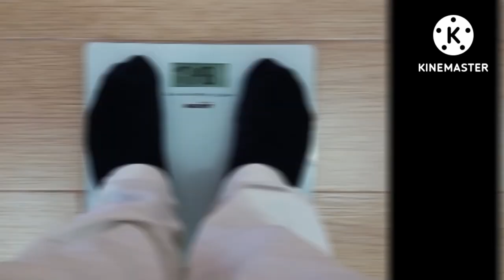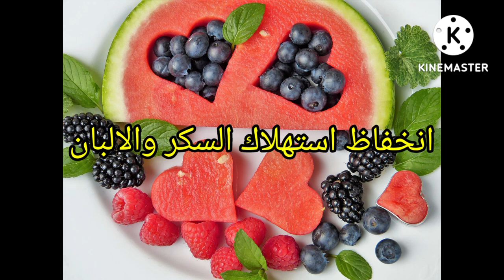اسرار اليابانين في اكتساب الصحه واللياقه البدنيه/والعيش بلا امراض/ افضل نظام صحى لاتفوتوه💓🇯🇵🙂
انا شعاري في هذه القناه هو الافاده قدر المستطاع ومن كل بلد ليس فقط نستمتع بجمالها او نتعرف عليها كذلك نتعلم منها شى يفيدنا ويغيبر حياتنا للافضل ففي هذا الفيديو  قدمت التجربه اليابانيه في النظام الصحى للعيش حياه مريحه  نظام صحى سهل و اقتصادي وصحى بدون معاناه واي شخص يستطيع تطبيقه لاكتساب الصحه واالتخلص من الوزن الزايد ومكافحة الشيخوخه فكوكب اليابان ديما يدهشنا باسراره
خسارة الوزن تجاعيد الوجه
كريم مضاد للشيخوخة
سوف يمحو هذا الزيت كل التجاعيد الموجودة على وجهك والرقبة
زيت سحري طبيعي لازالة التجاعيد الى الابد
مكافحة الشيخوخة
طريقة الحصول على بشرة خالية من التجاعيد؟
كريم سحري يزيل التجاعيد نهائيا
ستختفي التجاعيد فورا
حتى لو عمرك 70 ضعيها على التجاعيد
كريم الارز المضاد للشيخوخة
تخلصي من التجاعيد العميقة حول العين حتى لو تجاوزتي 50 سنة
علامات الشيخوخة
ماسك ازالة التجاعيد
مكافحة الشيخوخة والتخلص من التجاعيد
ازالة تجاعيد الوجه
التجاعيد تحت العين
كريم لمكافحة الشيخوخة والتجاعيد
تجاعيد
التخلص من التجاعيد
علاج إزالة التجاعيد مكافحة الشيخوخة ، البوتوكس المنزل
ازالة التجاعيد نهائيا
ازالة التجاعيد من الوجه
ازالة التجاعيد حول العين
إزالة التجاعيد ، مكافحة الشيخوخة
وصفات لمحاربة الشيخوخة و التجاعيد
علاج التجاعيد
إزالة التجاعيد
محاربة الشيخوخة
ازالة التجاعيد
مهما كان عمرك
ستجعلك أوراق الغار🌿ونشا الذرة🌽فتاة تبلغ من العمر 16 عامًا
وصفات سريعة
مكون أقوى من البوتوكس
يشد الوجه
تجاعيد البشرة المترهلة
إنقاص الوزن
تنحيف
شد البطن
تخسيس
إزالة تجاعيد

انقاص الوزن
خسارة الوزن بسرعة
خسارة الوزن خلال شهر
خسارة الوزن دكتور بيرج
خسارة الوزن بالمشي
خسارة الوزن مع رضوى الشربيني
خسارة الوزن بدون رياضة
خسارة الوزن وبناء العضلات
تمارين شد البطن
كيف انحف بدون رجيم
حسبة السعرات
أفضل النتائج في خسارة الوزن
نسبة دهون الجسم
تغيير الجسم
تمارين
تمرين
دهون الفخذ
دهون الصدر
خسارة دهون البطن
خسارة الدهون
كيف تحفت
تخسيس البطن وازالة الكرش
تخسيس الكرش
تخسيس البطن
تخسيس
تمارين الكارديو لحرق الدهون للنساء
كارديو لحرق الدهون
تمارين حرق الدهون
حرق الدهون
تالت يوم فى رجيم دكتور احمد
ثالث يوم فى تحدى خسارة الوزن بسرعة
طعام صحي
حمية صحيّة
كيف تخسر الوزن
نمط حياة صحيّ
نمط حياة غير صحي
خسارة الوزن في المنزل
حمية خسارة الوزن
التمرين في المنزل
الحصول على جسم رشيق
البقاء بجسم مثالي
دون حمية
جدول التموين
خسارة الوزن الزائد بسرعة
تمارين انقاص الوزن بسرعه
كيفية انقاص الوزن
اسهل رجيم لانقاص الوزن
مشروبات لانقاص الوزن
طرق انقاص الوزن
طريقة رضوى في شد الجسم بعد فقدان الوزن
رجيم لانقاص الوزن
الصيام وإنقاص الوزن
إنقاص الوزن
انقاص الوزن بدون رجيم
انقاص الوزن بسرعه جدا
انقاص الوزن بسرعه
رجيم انقاص الوزن
فقدان الوزن
انقاص الوزن و حرق دهون الجسم بالكامل بكل سهولة في 15 يوم
انقاص الوزن بسرعة
انقاص وزن
حرق دهون الجسم بالكامل
جسم مثالي
كيفية خسارة دهون البطن
كيف تتخلص من دهون البطن
رجيم 3 أيام سالي فؤاد
رجيم ينزل 10 كيلو في 3 ايام
اقسى رجيم في 3 ايام
رجيم ينزل 5 كيلو في 3 أيام مجرب
رجيم ينزل 6 كيلو في 3 أيام
رجيم ينزل 3 كيلو في 3 ايام
خسارة دهون البطن في أسبوع
تحدي سريع في اسبوع لخسارة الوزن 10 كيلو
تحدي خسارة الوزن في 3 ايام
٨رجيم 3 ايام لخسارة الوزن 5 كيلو
رجيم خسارة الوزن 5 كيلو في 3 ايام
رجيم سريع لخسارة الوزن 5 كيلو
رجيم خسارة الوزن في 3 ايام
خسارة الوزن 10 كيلو في اسبوع
خسارة الوزن في 3 ايام
خسارة الوزن 5 كيلو في 3 ايام
خسرت ٢٠ كيلوغرام
خسارة الوزن بسرعة في اسبوع
نظام غذائي
ريجيم
الدهون الصحية
نصائح لخسارة الوزن سر طول عمر اليابانيين
الصحة والجمال حقائق عن اليابان اسرار عن اليابان